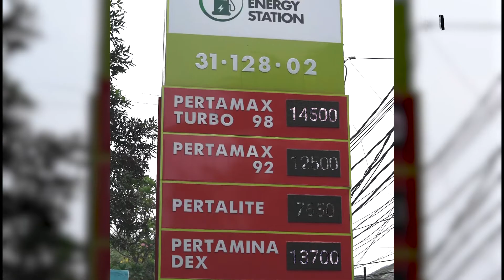Sinyal Harga Pertalite Naik, Ini Penjelasan Erick Thohir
Ada Sinyal Harga Pertalite Naik, Ini Penjelasan Erick Thohir.Kenaikan BBM Pertalite RON 90 tengah ramai diperbincangan, hal ini upaya pemerintah guna menghadapi harga minyak dunia

Menteri BUMN, Erick Thohir mengatakan kenaikan Pertalite wewenang Presiden Jokowi. Disamping itu, Jokowi berkomitmen untuk tidak menambah beban rakyat

Erick mengatakan pertumbuhan ekonomi RI berhasil tumbuh sebesar 5%. Pemerintah akan memberikan kebijakan terbaik untuk rakyat indonesia

“Termasuk kita akan terus mengintervensi minyak goreng (CPO),” terangnya. “Menteri ESDM Arifin Tasrif mengatakan belum ada kenaikan dan perkembangan, jadi belum ada rencana,” ujarnya